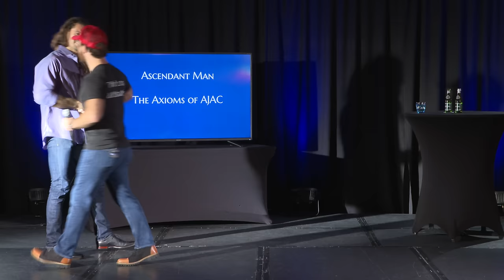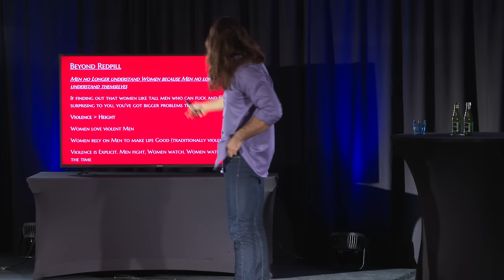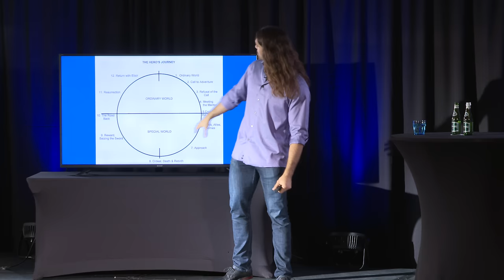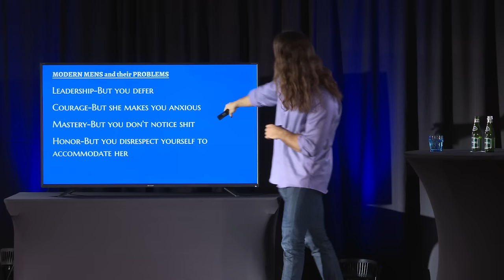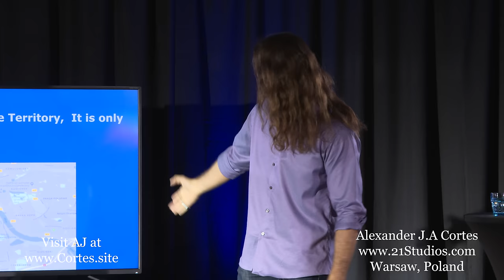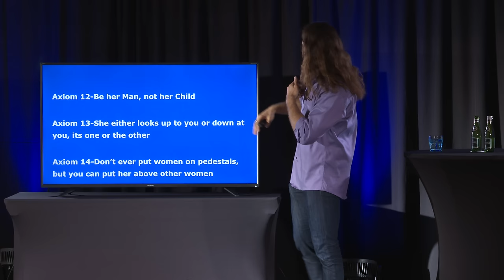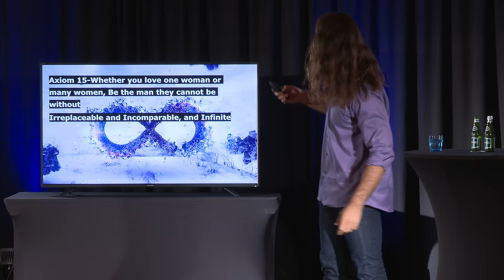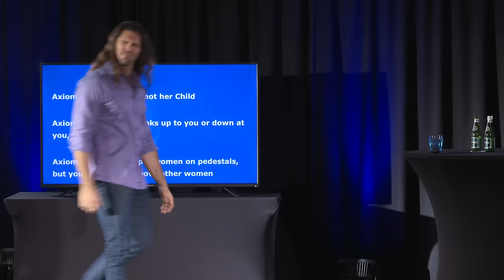The Ascendant Man - Axioms of Masculinity | Alexander J.A Cortes aka Chadzilla | Full Speech